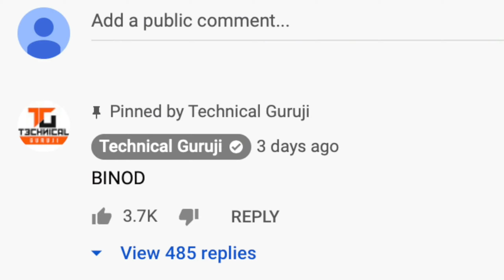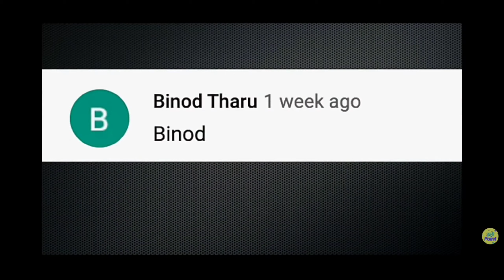BINOD 😂 BINOD 😆 BINOD 🤣 | Who is BINOD | why Binod on trending I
BINOD 😂 BINOD 😆 BINOD 🤣

Who is Binod? How did the Binod trend start? What do Binod comments mean? Well this video will answer all your questions!
Special Thanks to BB ki Vines - Bhuvan Bam, Technical Guruji, BeerBiceps, Angry Prash & The Great Khali for collaborating with us for this binodta se bhari video :) and to YOU SlayyFam for making this viral.

BINOD. Who is Binod???